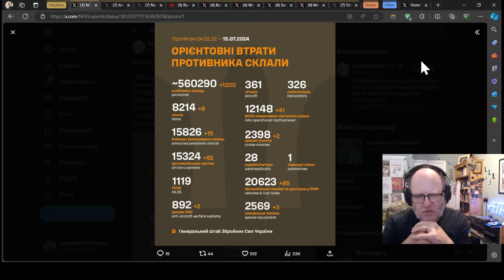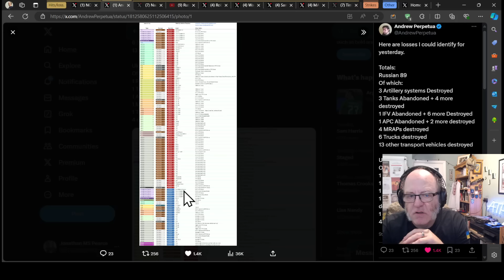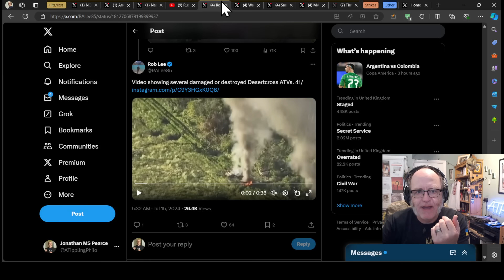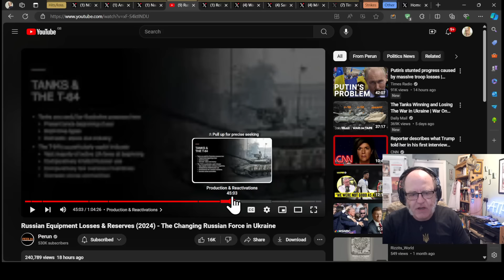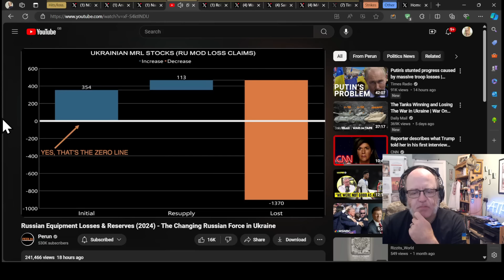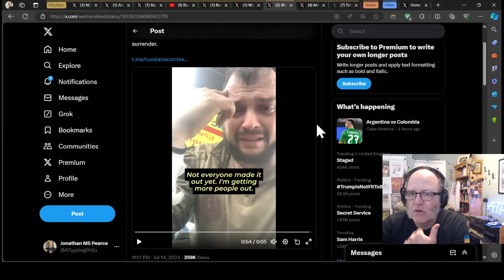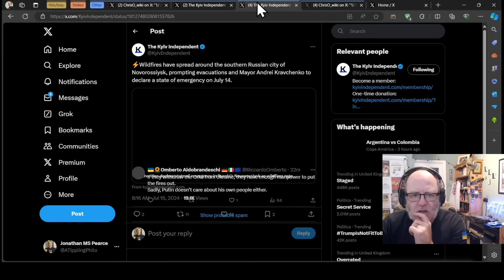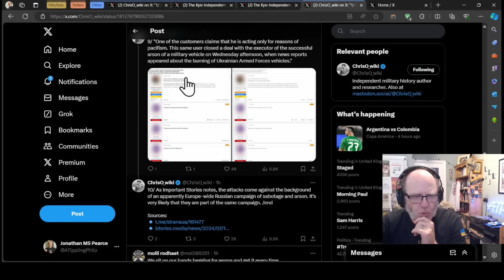Ukraine War Update NEWS (20240715a): Pt 1 - Overnight & Other News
Videos/sources:
Hits/losses

0:00 Start
0:10 Hits/losses
27:40 Strikes
30:00 Other

1) These are real people with real lives and real families who love them. Don’t let the numbers sap your humanity.
2) These numbers probably aren’t accurate but they’re the best we have and we don’t need them to be accurate to be indicative of patterns of activity.
3) All losses are estimates.  Losses cannot be counted with accuracy because of the conditions on the ground.
4) Both sides would see it to be of their advantage to minimize their own losses maximize the other side’s losses.
5) Neither side releases their losses but we have enough transparency from the Ukrainian side to have confidence in they are indicative.
6) Personnel losses are hard to count. If a soldier gets injured, heals up, and returns to the front line only to get injured again, is that one loss or two? Also, how to deal with losses from PMC’s or soldiers fighting with RF from occupied territories?
7) Equipment losses are hard to count. If an AA complex involves several parts and one part gets disabled, is that a loss, or a fraction of a loss? If a tank gets disabled, repaired, back into the fight, then disabled again, is that one lost tank or two?
8) All recorded losses are vulnerable to multiple reporting. We have already seen numerous cases of multiple drones in the air reporting the same loss from different angles as multiple engagements.
9) Losses are not always reported on the same day they occurred. It is frequent that drone losses are reported at least 24 hours after other terrestrial equipment losses. Certain losses may not be reported for days or weeks for military intelligence reasons.